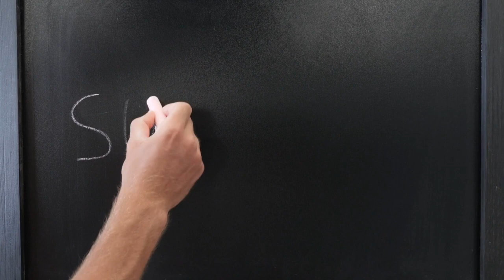Conseguimos un gran premio para nuestro aviario!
Hola a todos!!! Hoy vengo a compartir con vosotros una magnífica noticia!! Nos hemos llevado un PREMIO ESPECIAL  en nuestro último concurso.

Mi aviario

mercado de aves
aves en venta
periquitos celestiales
periquito celestial
canario gloster
canario consort
canario venta
venta pajaros valencia
cesion de aves
periquitos en venta
productos para aves
vitaminas para aves
venta de canarios
periquito flavo
periquito alas negras
periquito arcoiris
periquito bourke
periquito celestial
periquito moñudo

Periquitos arcoiris
periquitos arcoiris supra
periquito perlado
periquito perlado df
periquito lutino
periquito albino
periquito ojos rojos
periquito moñudo
periquito gris
periquito azul
periquito violeta
periquito opalino
periquito alas negras
periquito cara negra
periquito slate
periquito pizarra
periquito misty
periquito fallow
prohibidos periquitos
prohibidos periquitos España
Ley de Bienestar Animal
Prohibido vender animales España
tiendas de animales
jaulas para periquitos
jaulas de cría
módulos de cría
Concurso de periquitos